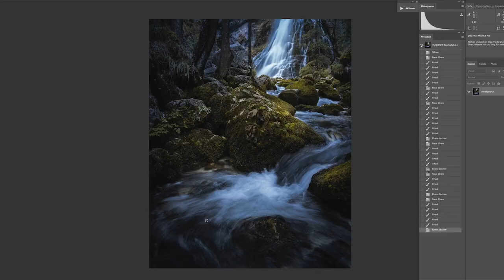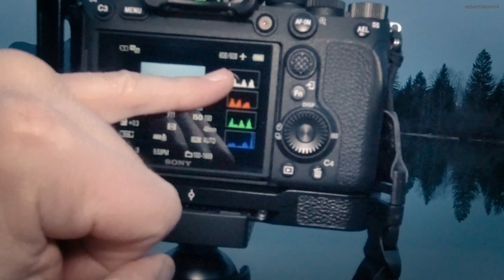Simple tips to improve your Landscape Photography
We all want to get better landscape photographers, we want to improve our landscape photography. Over the years I got used to 5 habits, that made my landscape photography better - 5 habits that improve your landscape photography sustaining.

Christian Irmler
Landscape Photography Vlog - Tips - Tutorial

► Location:
Austria/Salzkammergut